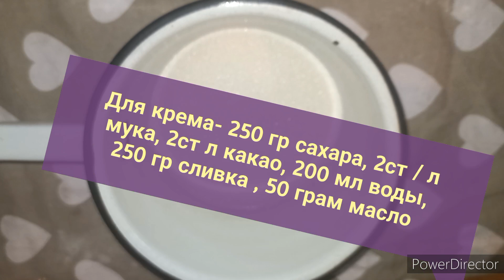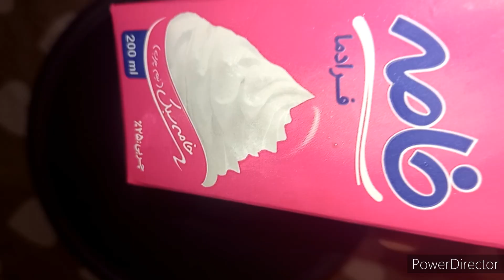Ամառային , համեղ 《 ՉՍՏԱՑՎԱԾ 》Տորթ/ Нереально вкусный, летний 《НЕУДАЧНЫЙ》торт/ summer cake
Arm

Բիսկվիթ ( նույն խմորով պատրաստել 2 շերտ )

5 հատ ձու
200 գրամ շաքարավազ
200 գրամ ալյուր
Վանիլին

Կրեմ
250  գրամ սերուցք
250 գրամ շաքարավազ
2 ֊3 ճաշի գդալ ալյուր
2 ճաշի գդալ կակաո
50 գրամ կարագ

Rus

Бисквит (сделать 2 коржа из того же теста)

 5 яиц
200 г сахара
200 г муки
Ванилин

  Крем
250 г сливок
 250 г сахара
 2-3 столовые ложки муки
2 столовые ложки какао
50 г сливочного масла

Eng

Biscuit (make 2 layers with the same dough)

5 eggs
200 grams of sugar
200 grams of flour
 Vanillin

 Cream
 250 grams of cream
 250 grams of sugar
 2-3 tablespoons of flour
2 tablespoons of cocoa
 50 grams of butter

Ոսկեշող , կարմրաթուշ գիլասի չիր👇👇👇👇
Ստացվում է դեղին ,փայլուն և թափանցիկ չիր👇👇👇👇👇

Cooking,  cock  ,  Кулинария  , вкусные рецепты  , Համեղ բաղադրատոմսեր